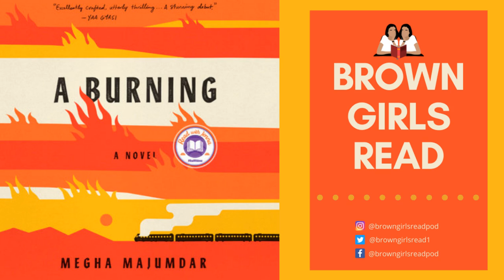A Burning Interview with Megha Majumdar | Brown Girls Read Podcast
Join us in our conversation with Megha Majumdar, the author of A Burning as we discuss her inspiration and her motivation behind writing this award-winning debut novel.